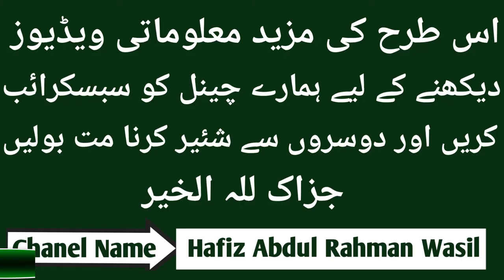To Dream of Climbing High And Looking Helpless | Khwab Main Bulandi py Charna ya Khud Be Bas Dekhna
To Dream of Climbing High And Looking Helpless | Khwab Main Bulandi py Charna ya Khud Be Bas Dekhna | حافظ عبد الرحمن واصل | RGA

1. Sotay Waqt Achanak Jhatka Lagna | Jhatka Lagne se Ankh Khulna | Jerk During Sleep

4. Khwab mein kisi ki wafat dekhna | Khwab mein kisi ki maut dekhna | Khawab ki tabeer

5. Life Threatening Magic and his Solution | Jaan layva Jadu ka ilaj | Black Magic Treatment | Wasil